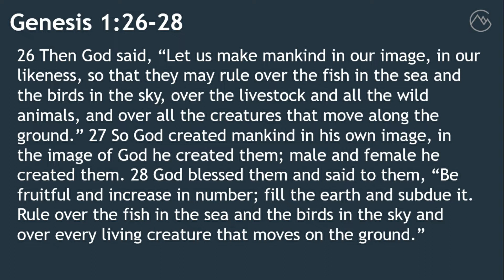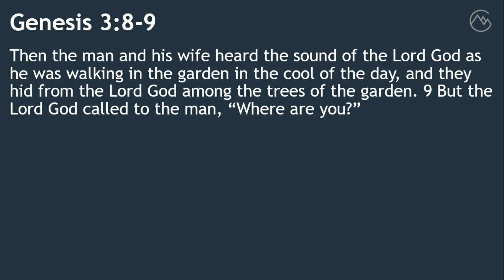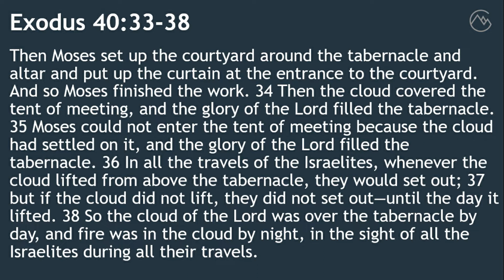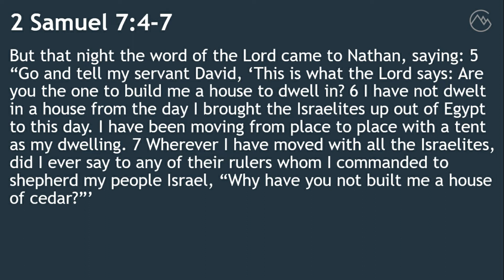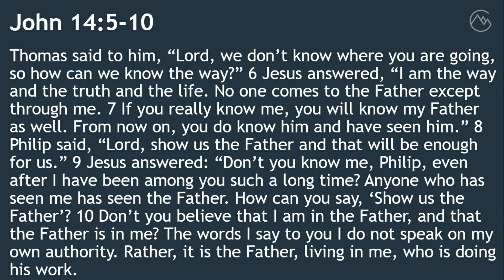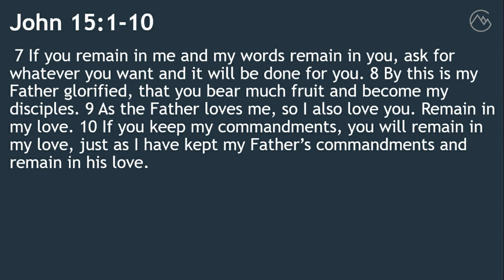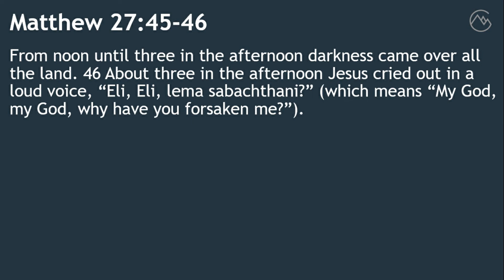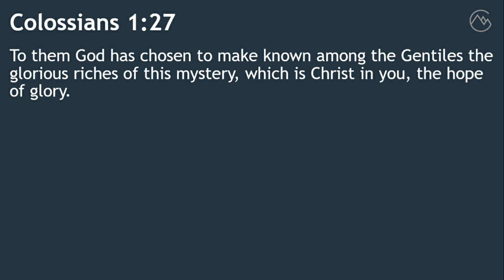Where does His presence live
Sermon for the ICG 21 November 2021